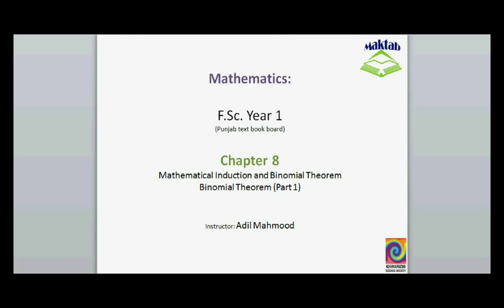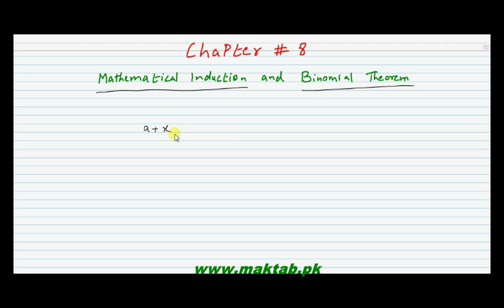FSc Math Book1, Ch 8, LEC 11: Binomial Theorem Part 1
This video lecture from Mathematical Induction and Binomial Theorem (F.Sc. first year Mathematics) covers: detailed discussion on the concept and use of binomial theorem. Find more e-learning material and educational video lectures in Urdu at maktab.pk. These videos are free to use for promotional and commercial purpose by keeping the credits to Maktab.